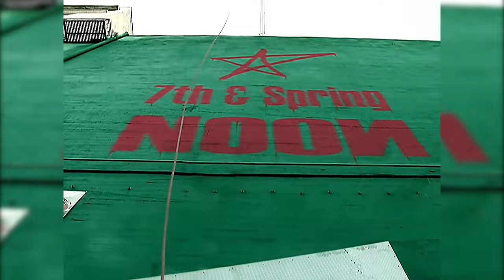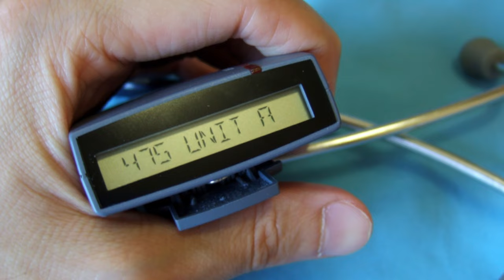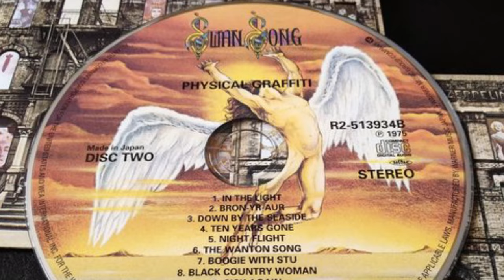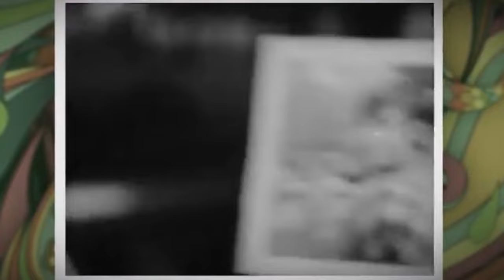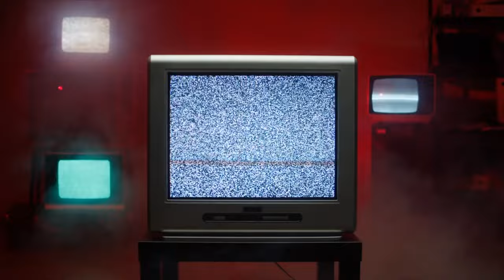10 Popular Gadgets... That Are Now Extinct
10 Popular Gadgets...That Are Now Extinct

Popular Gadgets, Remembering The Past, Back In The Days

In a world where smartphones seamlessly connect us with a tap, it's hard to imagine a time when our communication was tethered to rotary telephones wired landlines and the humble dumb phone. Picture the nostalgia of winding a rotary dial, the click-clack of physical buttons on a landline or the satisfying snap of flipping open a clamshell phone .

As we journey back to the 2000s we find ourselves at the crossroads of technology , where these once-ubiquitous gadgets ruled the scene. From the simplicity of a dial tone to the anticipation of snake-embossed monophonic ringtones these devices were the architects of our digital evolution . So, fasten your seatbelts as we dive into the bygone era of gadgets that once held the pulse of our communication now resting in the archives of technological nostalgia .

About Ghosts of history
🎥 Videos about forgotten innovations
🎨 Written, voiced and produced by Ghosts of history